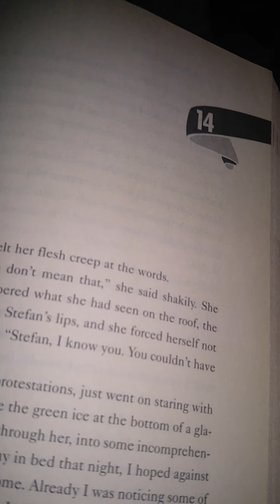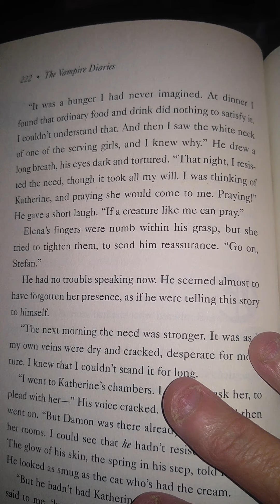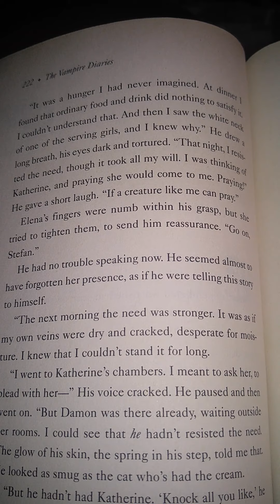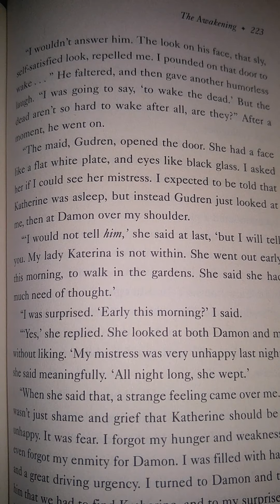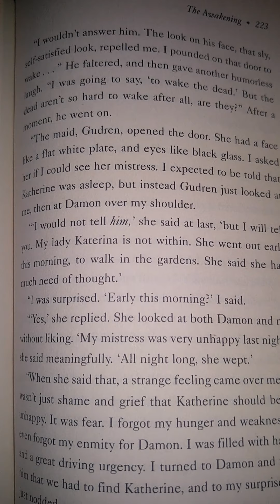The Vampire Diaries The Awakening Chapter 14 Part 1